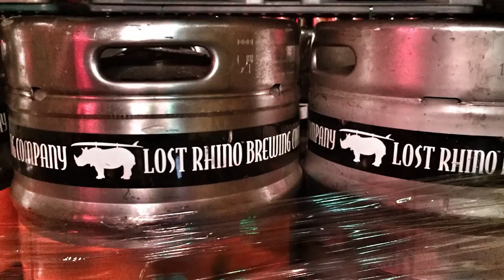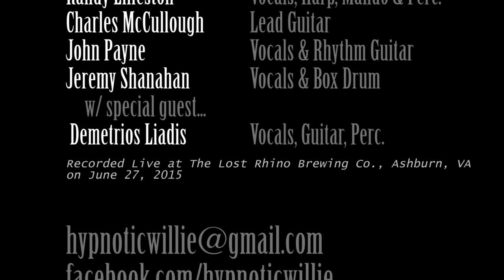Hypnotic Willie plays “Oh! Sweet Nuthin’" (Velvet Underground) Live @ Lost Rhino Brewing 2015-06-27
Hypnotic Willie plays “Oh! Sweet Nuthin’" (Velvet Underground) - Recorded live 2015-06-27 at The Lost Rhino Brewing Co, Ashburn, VA.  Jeremy Shanahan (Vocals, Box Drum), Randy Lilleston (B.Vocals, Percussion), Scott King (Bass), Charles McCullough (Lead Guitar) and Demetrios Liadis (Guest Artist on Rhythm Guitar).